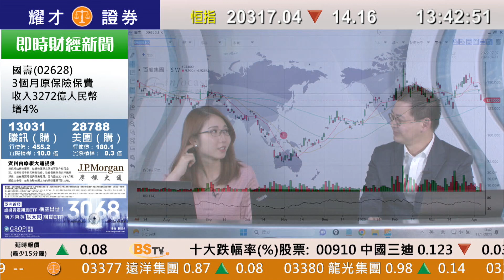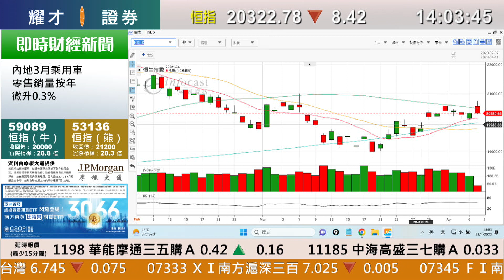耀才財經台 《即市攻略》解答觀眾問題 林芷彤 植耀輝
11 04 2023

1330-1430 即市攻略 － 解答觀眾問題

00:00 即市攻略／大市/ 商湯(20)/ 百度(9888)
05:51 中遠海能(1138)
09:54 中國移動(0941)/ A股/ 海底撈(6862)
13:10 本地/ 澳門
15:10 樓市
17:23 百度(9888)
19:34 騰訊控股(700)/  中國移動(0941)
22:56 中芯國際(981)/ 華虹半導體(1347)
24:10 中國黃金國際(2099)/ 招金礦業(1818)/ 山東黃金(1787)
29:09 騰訊控股(700)